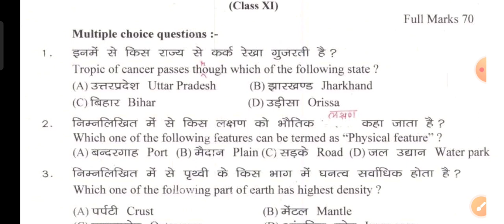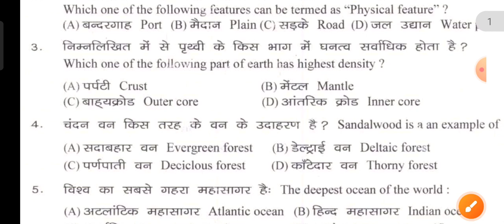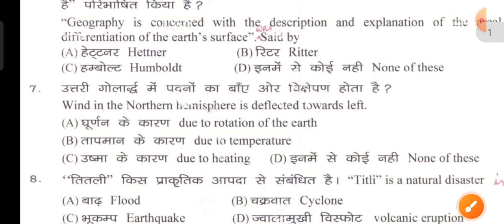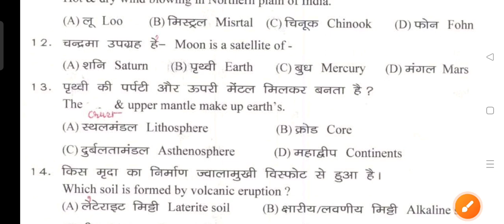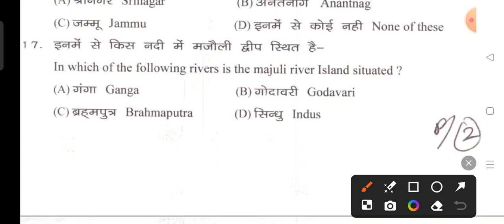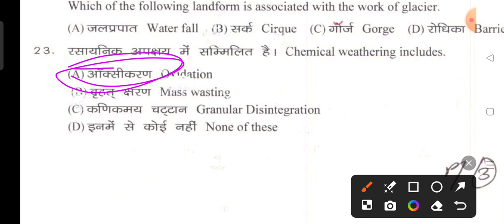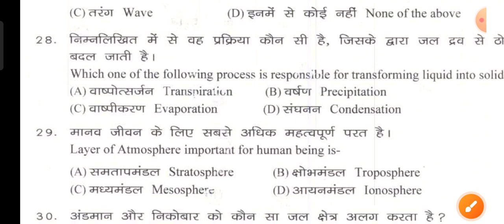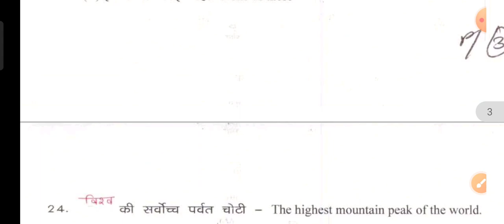Geography के ये 35 प्रश्न Class 11th के बोर्ड Exam में बार बार पूछे जाते हैं | class 11 geography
Model Paper 2024 Jac Model Paper 2024
class 11 Geography model paper 2024 jac board
class 11 Geography model 2024
paper class 11 Geography model paper 2024
jac class 11 Geography model paper 2024
Class 11 Geography Model Paper Jac Board
Model paper Class 11 History
Jac Board Model Paper Kab aayega
Jac Model Paper 2024 Class 11
Geography Model Paper Class 11 Jac
Class 11 ka model paper jac Board 2024
class 11 Geography model paper 2024 jac board subjective question
bihar board class 11 Geography model paper 2024
class 11th Geography model paper 2024
Jac Board Class 11 Model Paper 2024 Jac Board Class 11 Model Paper 2024
JAC Board class 11th Geography model paper 2024
JAC Board class 11th Geography questions paper 2024
History model paper set 1 2024 JAC Board class 11th
11 class ka model paper
JAC Board class 11th ka exam pattern kaisa rahega
JAC Board class 11th ka exam objective hoga ya subjective
JAC Board class 11th Geography VVI question 28 February
class 11 Geography MCQ question 28 February
class 11 Geography exam mein aane wala question
Geography mein kahan se questions aata Hai
Board pariksha 2024 mein questions kaisa poochha jaega
Board pariksha mein questions kaise poochha jata hai
Board pariksha 2024 OMR sheet kaise bhare
28 February Physics
Jac Class 11 Geography question paper 28 February
28 February Geography ka Paper